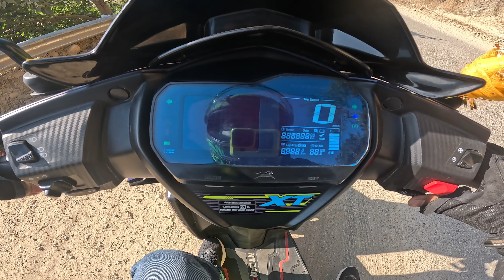Police ne rok Diya Aaj 🙁|| Jayanti Mata Mandir, Kangra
Himachali rider77 🔥

Mic _Sony Stereo Lavalier Microphone ECM-LV1

old video Queries

kangra new tunnel

shimla dharamshala

shimla matour four lane map

kangra shimla song

kangra new tunnel

shimla dharamshala

kangra shimla song

kiratpur ner chowk expressway

kangra tunnel

ranital himachal pradesh

ranital four-lane

pathankot-mandi four-lane

matour kabaddi cup

gaggal airport expansion latest news

kangra four line

kangra tunnel

ranital himachal pradesh

ranital four-lane

pathankot-mandi four-lane

matour kabaddi cup

kangra four line

kangra four lane

kangra four line

kangra four lane update

kangra four lane road

ranital kangra four lane

kangra shimla four lane map

kangra mandi four lane

Himachal Pradesh new road

Himachal Pradesh

fair linan